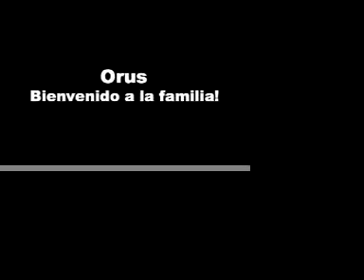Yurac, White Miniature Schnauzer, en Perú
Primer dia del cachorro schnauzer blanco en casa, una belleza realmente!. Edad: un mes y medio, Yurac significa "blanco" en quechua.